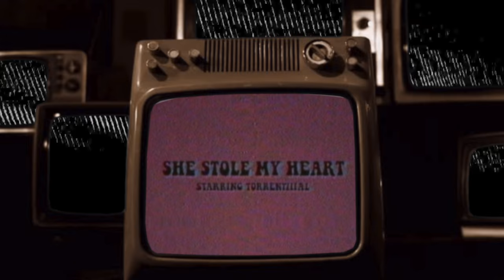Ark Woods - She Stole My Heart [Official Music Video]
New visuals from Torrentiiial:
She Stole My Heart
Track 4 on the new album, Hell and HI Water 2.

Shot, directed, and edited by Cameron Calistro
Written and produced by Torrentiiial

Executive produced by G. Matthew Brewster

Stream Hell and HI Water 2

Lyrics:

(Hook)
And I don't even know it yet
But I bet by the end of the night her eyes won't be the thing that's wet (oh yeah)

But she stole my heart
And she don't even know it yet
But I want to see what's inside

(Verse 1)
I got immortal technique when I'm out with the villains
Makin hits like a man who's hobby is killin'
It's obvious isn't it, who been sittin' pretty in the game
Upgraded the whip, from that 02 Civic

Niggas and bitches, wack rappers and fake hoes
All temporary shit like you givin' a rose
Play for keeps or stay in the stands
I'm the man of the hour but got a decade to go

Deliver decadent flows, that's why I'm drippin'
Laced up so I'm running forever, I'm never trippin
These niggas so sad, got em resorting to crippin'
If you tired of me, turn off your television

3 stacks when I'm off the dome
A hunnid thou from the road when I'm finally home
Main thing she a sweet caress, a beautiful poem
And OOH do she give the best dome (haaaa)

And I ain't even gotta keep it on the low
I wanna yell it from the hills till they hear me below
Lay up err' night then I take it to go

 and word to Brooklyn that's facts
Lying thru ya gold teeth, that's a whole lotta cap
Peekin thru the window, shady shit IM BAAAACKKK

(Verse 2)
She a champ, word to Phresher yeah she take the *whole thang*
Ya hoe gettin ran thru, call her "soul train"
Changing the name of the game, nothing was ever the same
Hold up -- hold my phone, gotta get em again

Green lights so I'm speeding down the *highway*
On a roll so you better get out *my way*
I'm the keyhole you look thru to find truth
I'm the fruit that you come to if you want juice

They all sleep on me to be me in they dreams
Hear the noise? Not invited to the PND
I'm blowing up like I'm TNT, it's in my DNA
I'm John Cena in a pic, no you can't see me

I'm taking shots like the king of 3's
Shoutout to the king of breaking hearts, it's in the genes
I gotta interject when I'm hearing the foolery
False advertisement, turn a chicken to beef

My mama told me in this life, you the nail or the hammer
So I found me a nail I wanna hammer forever
And OOH do she give the best dome (haaaaa)
(2nd time) and she the one I call home (word)